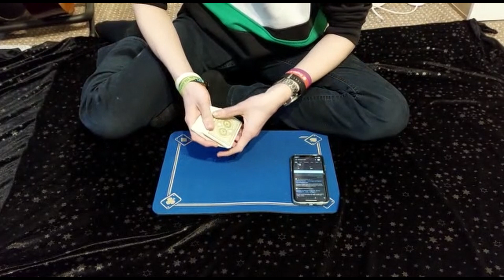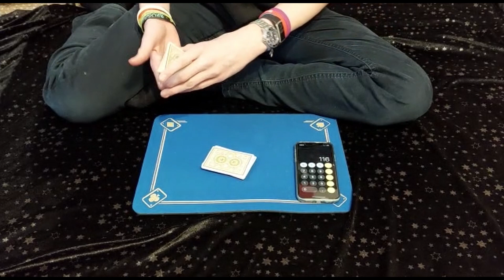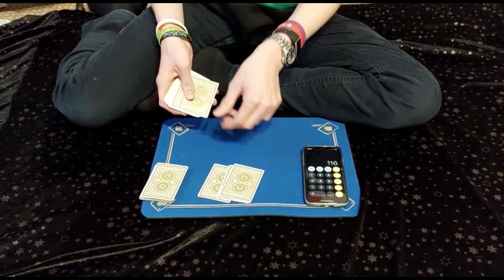Die RICHTIGE Gleichung!! 🥳 Magische Zahlen?// Magic Eric♠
♠️DEIN MAGIC ERIC♠️